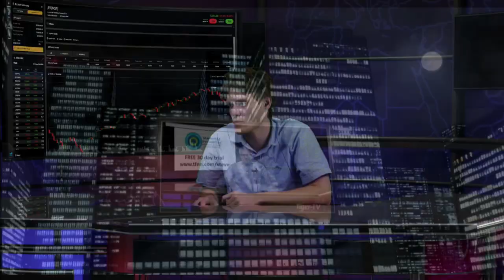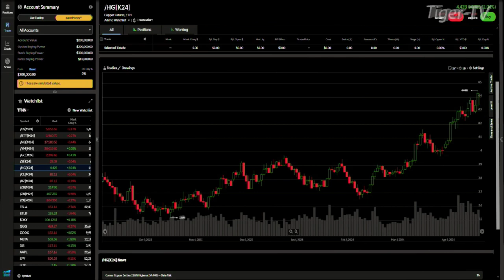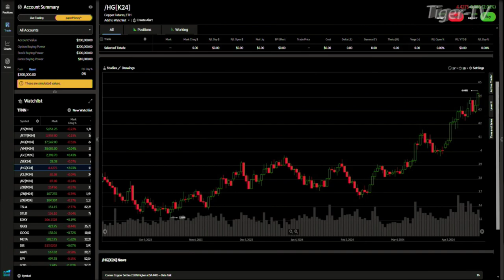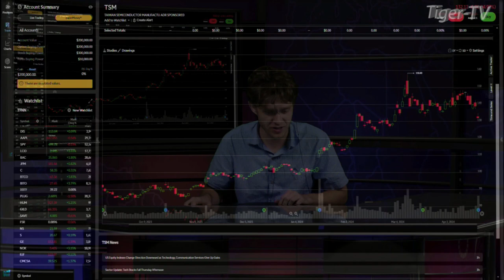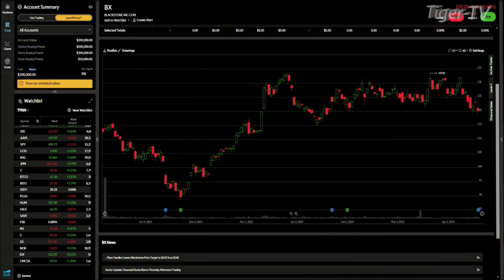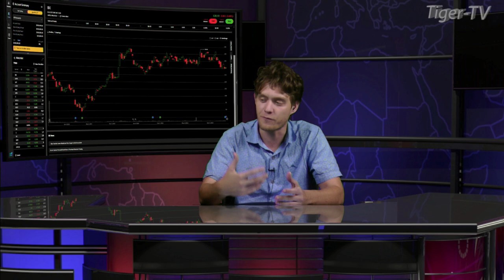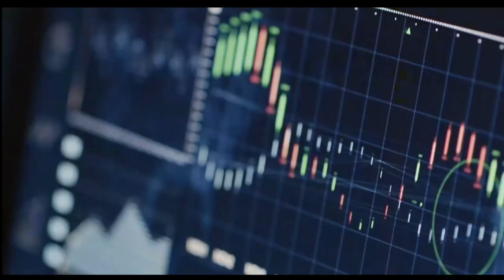April 18th Daily Market Recap - 2024